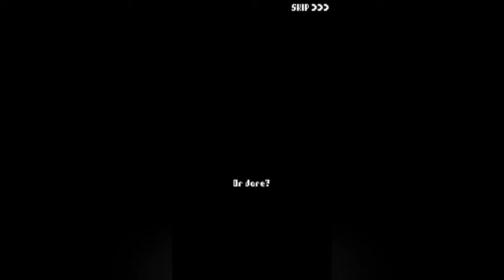Candies 'n Curses First Gameplay - Spooky Sugar Coated Platformer Game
Game Info:
Play as Molli Pop as you fend off hordes of adorable ghosts in a twisted mansion forever haunted by the Phantom King! Power-up Molli with new flashlights and abilities as you level up - and team up with ghostly pups and other spectral creatures as you work together to clear the mansion of its sugar-craved evil!

Features:

- Vaporize ghosts with a wide array of different, upgradeable flashlights; from cursed lanterns to magical beam swords, each flashlight provides a different way to play!

- Need an edge to help overcome a difficult stage? Players can equip Charms to their flashlights, enhancing Molli with a multitude of different abilities and power-ups! Some charms even provide Molli with companions to aid her on her ghost-stomping adventure!

- Upon completing a stage, players can choose from a randomized set of candies and curses that will provide permanent power bonuses for the remainder of that run. Will you restore all of your hearts hoping to last longer before an untimely demise? Or will you sacrifice defense for ultimate power? The choice is yours!

- Visit 6 different regions of the Phantom King's mansion, each teeming with a variety of dangerous ghosts and ghouls. And be prepared to face-off against a mighty boss at the end of each stage!

- Participate in Daily Challenges that offer various rewards!

- Enjoy beautiful, hand-crafted pixel art with fluid animation that oozes ghostly charm

Controls: Control Molli by swiping the screen. Molli runs in one direction automatically, and swiping left or right makes her change direction. Swiping up or down will make her jump between floors. Certain flashlights you can use offer slightly different control schemes.